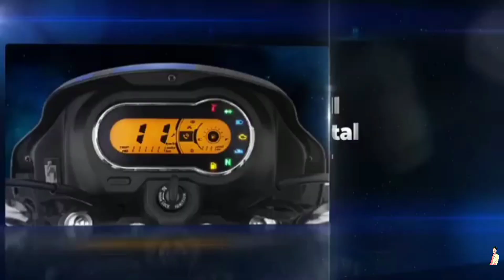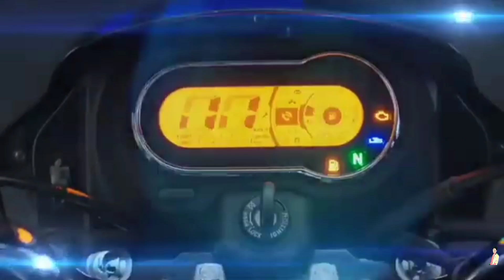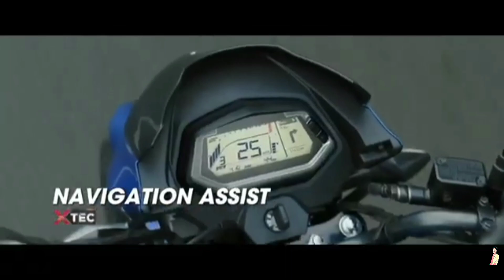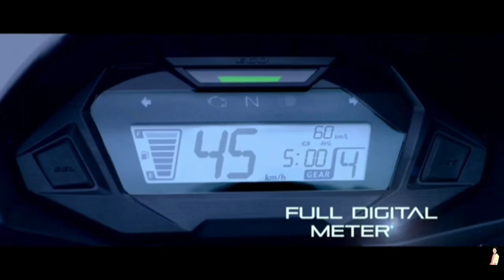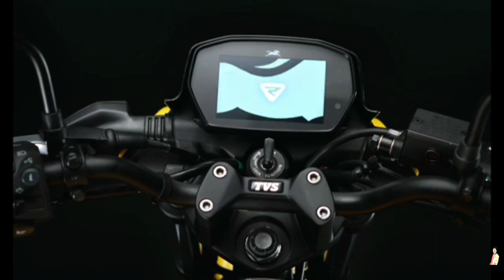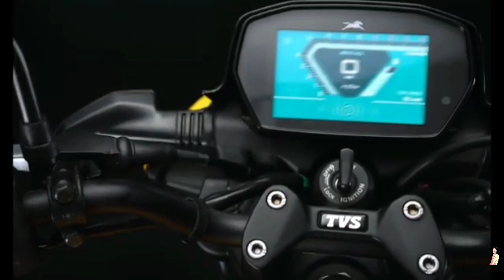Top 5 Best Bike Under 1 lakh : Raider 125, sp 125, glamour xtec 125, splendor xtec, passion pro xtec